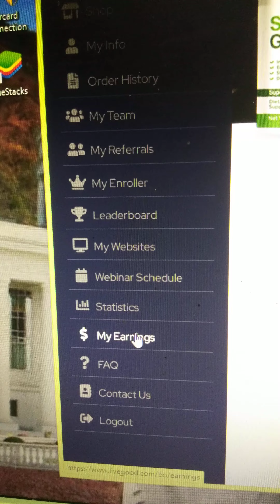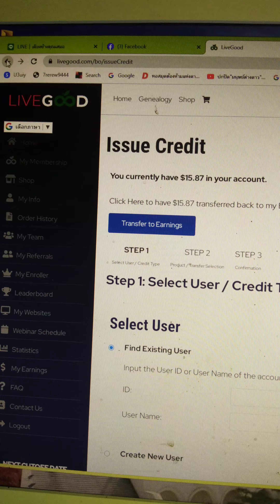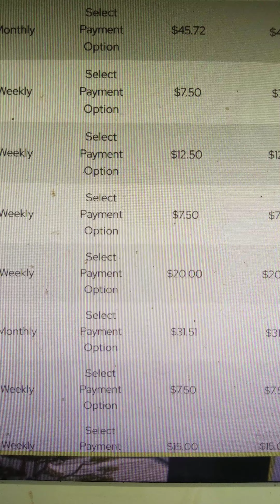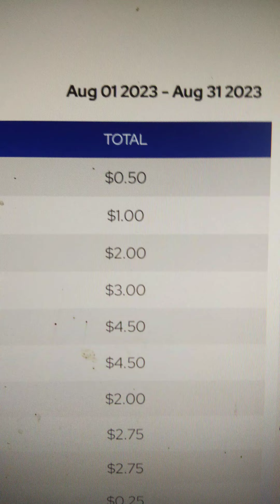Pay monthly subscription ng other member using credit wallet.